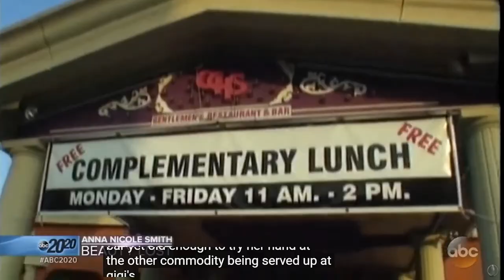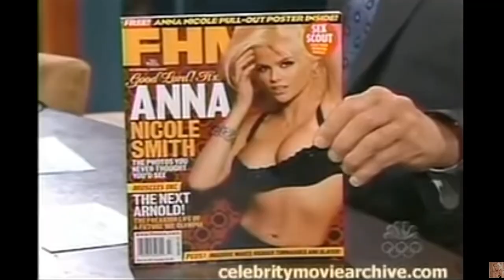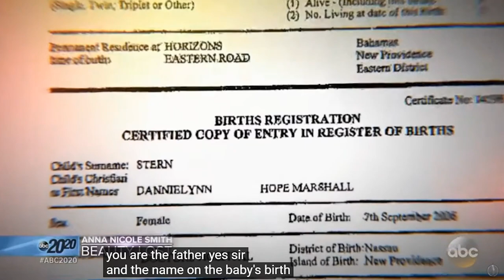The Exploitation of Anna Nicole Smith | GRWM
Anna Nicole Smith is a figure who, depending on the time you were born, was a person to laugh at or a person to pity. She's a really interesting case study into the way that society treats people, how fame in particular treats women and the levels of control that are at play that don't even need to be overt to be effective. I'm really excited to talk about this more with you in the comments!

Timestamps:
00:00 intro and trigger warnings
03:04 Childhood
07:30 Love life
14:01 An object
17:55 Marilyn Monroe
18:41 How society treated her
21:31 Her body, her weight
26:12 Prescriptions
30:27 Her children
32:44 Howard K Stern
35:01 Conclusion and her impacts on society

Products used:
Elf Flawless Finish foundation in Snow and Buff, 16 hour camo concealer, eyeshaddow quad in Berry Bad
Linda Hallberg Sketch and Sculpt brows in taupe, infinity palette
Thrive causemetics instant brow fix in Christine and Infinity waterproof eyeliner in Lauren (black)
Nabla Cosmetics Dreamy palette
Australis Neutralize eyeshadow palette
Colourpop lipliner in Frenchie lipstick in Mesmerize, brown cream gel eyeliner (for the beauty mark)
Sass beauty lashes in London
Nails: Kester Black Pulp Fiction

Of course I referenced a bunch of interviews and the Anna Nicole Smith show too, you can find these on YT if you like.